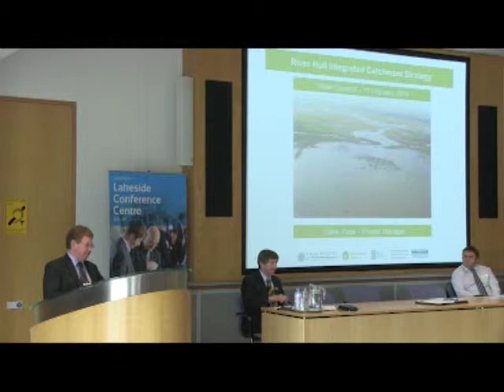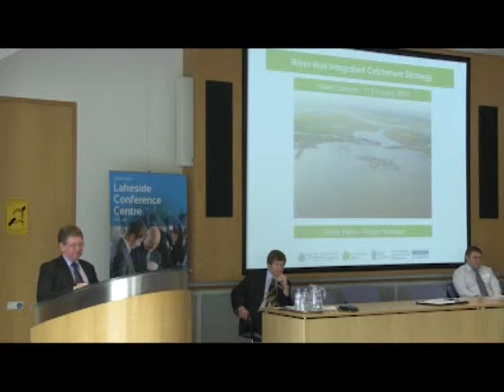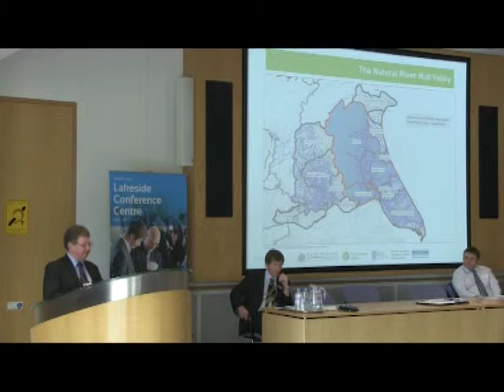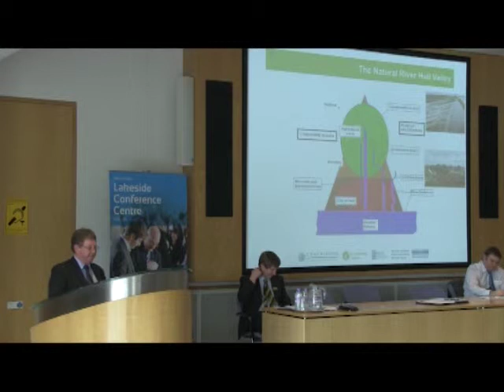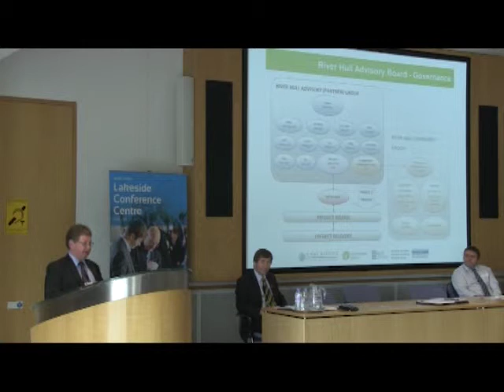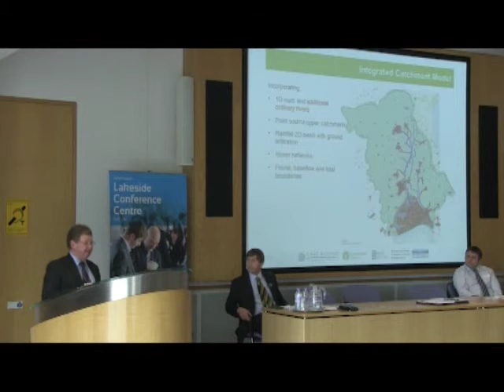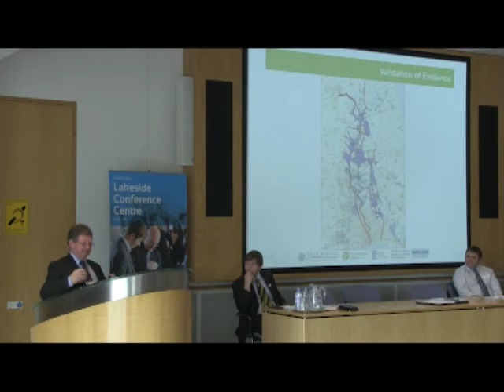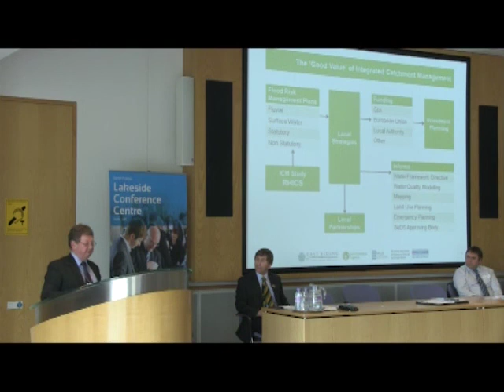Water Summit - Steve Pace, Project Manager, Multi Agency Project Board, East Riding of Yorks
The Water Summit, organised by Yorkshire Food, Farming & Rural Network on 11 April 2014 at the Food & Environment Research Agency, nr York.

Presentation on the experiences of collaborative working between IDBs, the EA and Local Authorities.